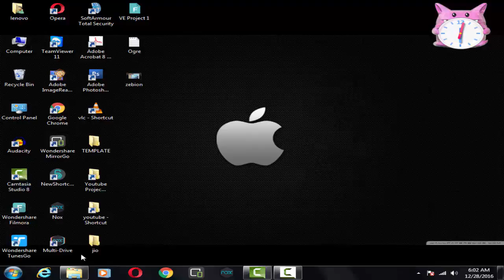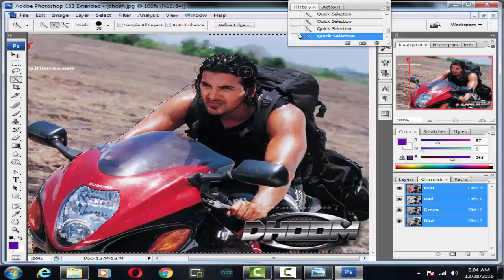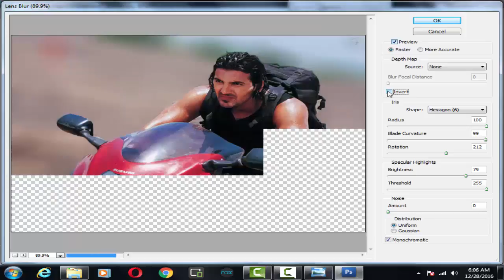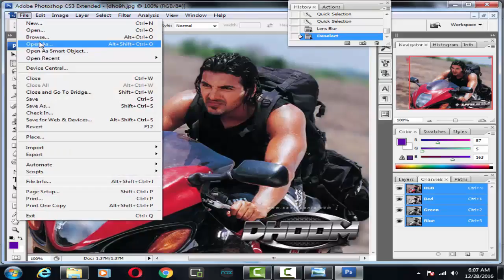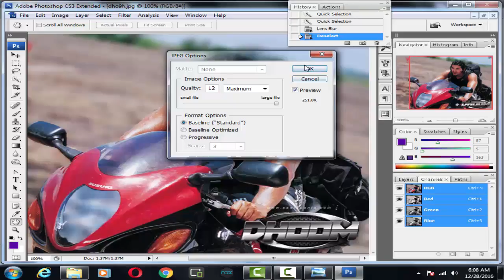How to blur background photos In Photoshop Cs3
Easily Apply background blur Effect In Photoshop cs3 photo editing software